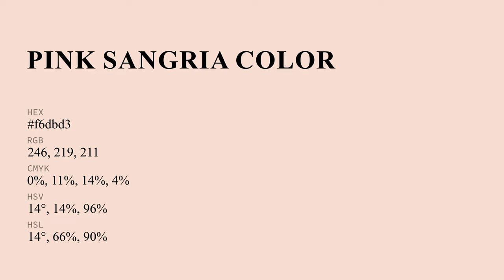Pink Sangria color f6dbd3 hex Cool Red color f6dbd3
What color is Pink Sangria ? f6dbd3 hex, Cool Red color f6dbd3

Hex f6dbd3 Color Code is also known as Pink Sangria color

Hex f6dbd3 Color code in RGB color code model is created after adding 96.47% red color, 85.88% green color and 82.75% blue color.
Hex f6dbd3 Color code in CMYK color (process color) code model is generated after subtraction of 0% cyan, 11% magenta, 14% yellow, 04% black.